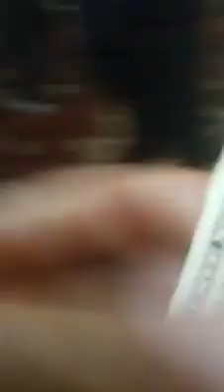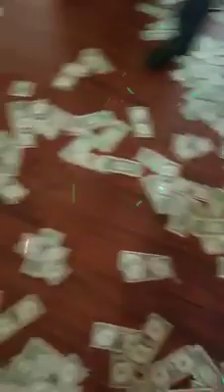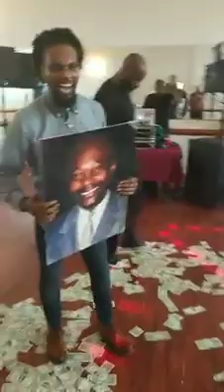Celebration of Life of Kingsley Isidore Duru Sat Feb 23rd 2019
@West Bowie Village Hall in Maryland USA

In this video Kingsley is being Celebrated and Remembered by his Brothers The  Nigerian Soccer League AND The Untied All Stars Associations in the DMV as they Dance and Celebrate the Life of Kingsley  with his son Nathaniel (Holding his father's photo) and the Duru family, Members of the Mbaise Community and many friends.

May the soul of Kingsley Isidore Duru  rest in perfect peace. Amen